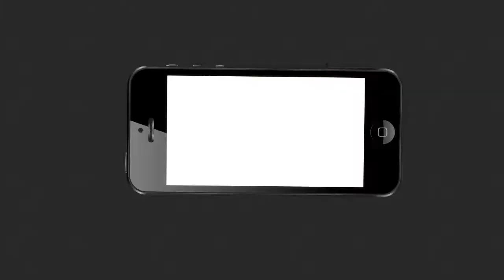ପୁରୀ ଗସ୍ତରେ ମୁଖ୍ୟମନ୍ତ୍ରୀ ନବୀନ ପଟ୍ଟନାୟକ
ଶ୍ରୀ ମନ୍ଦିରଚତୁଃର୍ପାଶ୍ୱ ଐତିହ କରିଡରର  ବିକାଶ ବାବଦରେ ସମୀକ୍ଷା କରିବାକୁ ପୁରୀ ଗସ୍ତରେ ଆସିଛନ୍ତି  ମୁଖ୍ୟମନ୍ତ୍ରୀ ନବୀନ ପଟ୍ଟନାୟକ